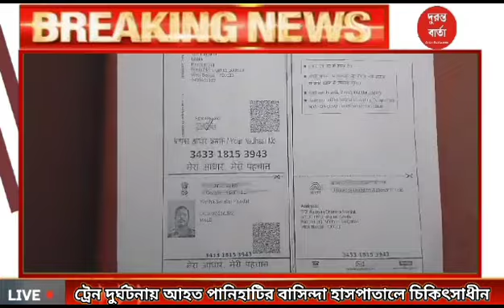Train Accident: ট্রেন দুর্ঘটনায় আহত পানিহাটির বাসিন্দা হাসপাতালে চিকিৎসাধীন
ট্রেন দুর্ঘটনায় আহত পানিহাটির বাসিন্দা হাসপাতালে চিকিৎসাধীন